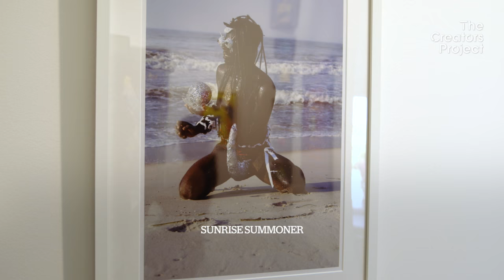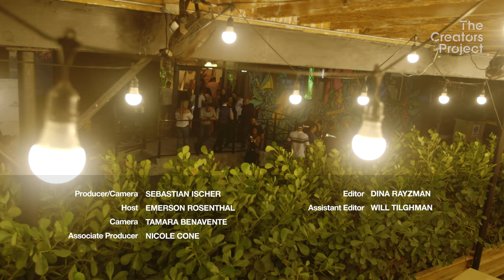A PULSE Contemporary Art Fair Wrap-Up | Art Guides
Here's our curated roundup of the art and the artists we spoke with at the PULSE Contemporary Art Fair at Art Week Miami 2016, such as Nicola Verlato, Devan Shimoyama, Tony Gum, Christian Rex Van Minnen, K. Yoland, and Rashaad Newsome. We got up close and personal with a variety of works that explore themes of identity, collective and individual agency in a post-election climate, the emotional complexities in confronting the grotesque, and a diversity of representations of women. In digging further into these works, we felt the weight of these pieces and how the ideas they represent make a relevant impact as we look forward to what will surely be a tumultuous 2017.

The Creators Project, Desus & Mero at PULSE Contemporary Art Fair